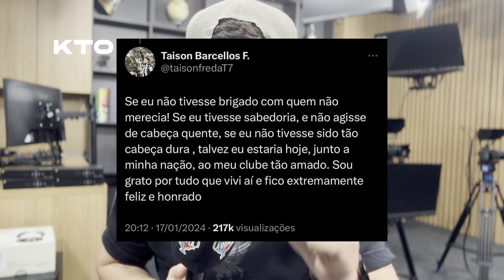🔴⚪️ Diário do Inter KTO: Lateral treinando no CT | Taison faz desabafo | Retorno da Alemanha 🇩🇪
Usa o cupom ADUPLA e ganha 20% de bônus no teu primeiro deposito na KTO.

Segue ADUPLA no IG: @aduplayt
Segue ADUPLA no TikTok: @aduplayt